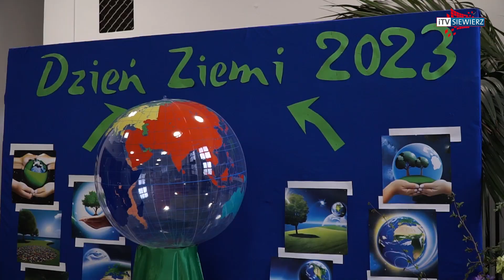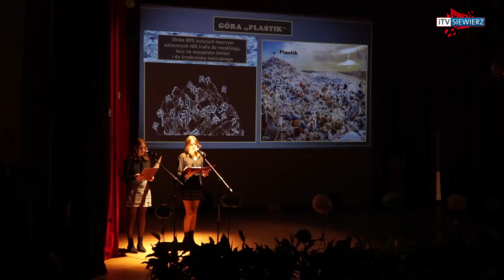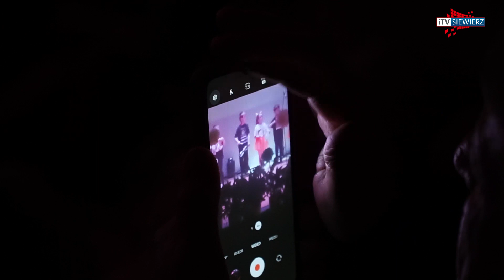iTVRegion - XIV Gminna Konferencja Ekologiczna dla Młodzieży w Gminie Siewierz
27 kwietnia w Miejsko Gminnym Centrum Kultury Sportu i Turystyki w Siewierzu odbyła się XIV Gminna Konferencja Ekologiczna dla Młodzieży zorganizowana z okazji obchodów Dnia Ziemi. Konferencja została zorganizowana przez Szkołę Podstawową nr 1 im Księstwa Siewierskiego w Siewierzu oraz Zespół Szkolno Przedszkolny w Wojkowicach Kościelnych. Patronat nad wydarzeniem objął burmistrz Miasta i Gminy Zdzisław Banaś, a nad merytoryczną częścią całości czuwało Siewierskie Towarzystwo Ekologiczne Wawrzynek.

Zaproszenie na konferencję przyjęli między innymi Posłowie na Sejm RP Barbara Dolniak i Mateusz Bochenek, Wicestarosta Będziński Dariusz Waluszczyk, Burmistrz Miasta i Gminy Siewierz Zdzisław Banaś wraz z zastępcą Damianem Dawczyńskim, Przewodnicząca Rady Miasta Barbara Bochenek oraz Przewodniczący Spółki Dla Zagospodarowania Wspólnoty Leśno Gruntowej Sylwester Rzepceki, W czasie konferencji młodzież terenu Miasta i Gminy Siewierz omawiała różne dziedziny ekologii, a całość konferencji uświetniały artystyczne występy siewierskiej młodzieży.

Konferencja była także okazją do wręczenia nagród laureatom konkursów ekologicznych.
Młodzież w swoich prezentacjach poruszyła między innymi najważniejsze problemy współczesnej ekologii, omówiła odnawialne źródła energii oraz istotę segregacji śmieci.

Twórcy konferencji co rok dbają o to, aby były one kolorowe i wesołe, a młodzież uczestnicząca w nich, wyszła bogatsza o kolejną wiedzę z zakresu ekologii.

Uczestnicy konferencji mogli również zobaczyć występu Zespołu Tanecznego Siewierzanie oraz Zespołu Encanto.

Burmistrz Miasta i Gminy Siewierz Zdzisław Banaś w swoim przemówieniu między innymi podziękował wszystkim za przygotowanie tej konferencji, pokreślił również jak ważne jest dbanie o ekologię oraz przypomniał najważniejsze zadania w zakresie ekologii w Gminie Siewierz i nie tylko.

Organizatorzy zapowiadają już kolejną, tym razem XV edycję konferencji. Do zobaczenia za rok.